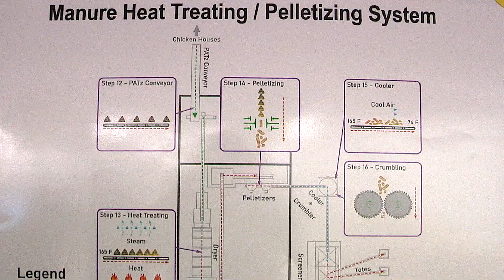2022 MANURE EXPO WRAP UP